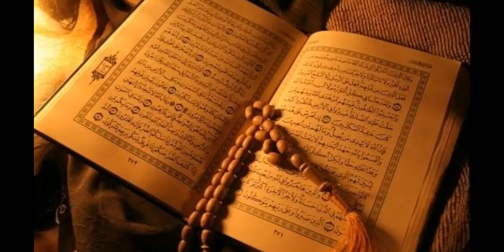Ager Baccha School na Jay \ When Your Child hates to school II naaz tv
ager aap ka baccha school na jay or zid kry to aap ak kaam kry. naaz tv

bakshish ki dua
magfirat ka wazifa
raat bistar late kay
naaz tv
huzaifa tv